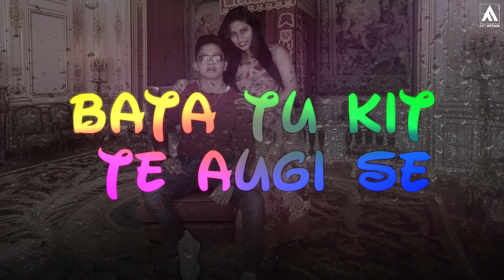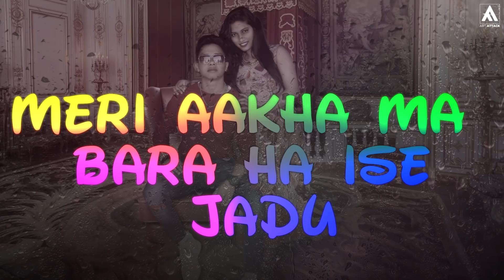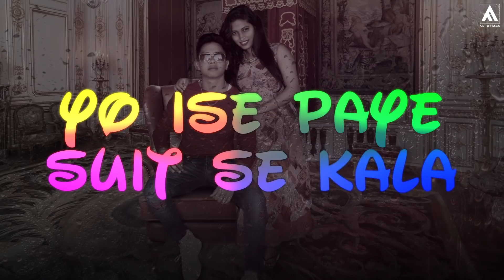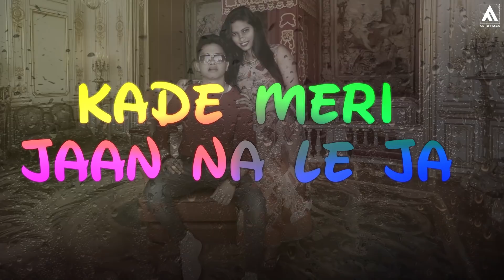New Haryanvi Song 2021| Suit Tera Kala kala Re-Aman Antawala | New Haryanvi songs Haryanvi 2020-2021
Art Attack Records Presenting Haryanvi Song of " SUIT TERA KALA KALA RE "  by " AMAN ANTAWALA " on our Record Label Company  " ART ATTACK RECORDS "  with the  Blessings  of  WAHEGURU...!!

LIKE | SHARE | SUPPORT | COMMENT

Amazon Prime

Song - Suit Tera Kala Kala Re
Singer/Lyrics - Aman Antawala
Female Singer - Pooja Sharma
Producers - Vicky Shammi & Sukhbir Bawa Dhani
Very Special Thanks- MOM DAD
Special Thanks- Ekam Shahi & Ekas Vaani

Copyright  @ Art Attack Records Private Limited Mohali Punjab

BIG THANKS TO ALL Art ATTACK -
| Art ATTACK TEAM |